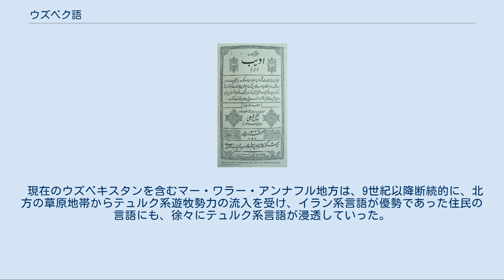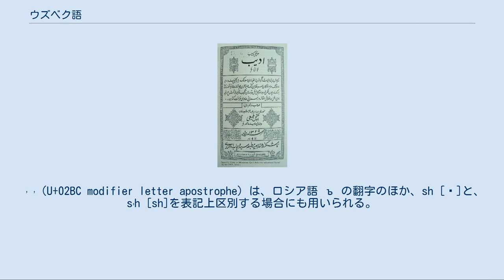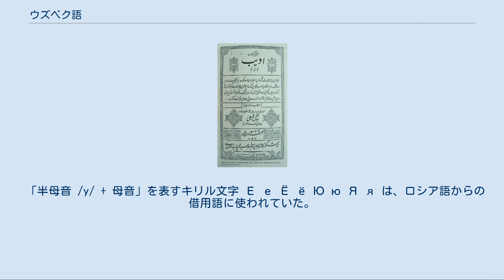ウズベク語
ウズベク語（ウズベクご、Oʻzbek tili）は、アルタイ諸語であるテュルク諸語に属しテュルク諸語の中ではカルルク・テュルク語群（南東語群）に分類される言語。
ウズベキスタンの公用語。
ウズベキスタンでは1992年以降は公式にはラテン文字で表記されるようになったが、それ以前はキリル文字で表記されていた。
現在でもキリル文字表記は盛んに行われている。
中国のウズベク族は改良アラビア文字で表記する。
 現在のウズベキスタンを含むマー・ワラー・アンナフル地方は、9世紀以降断続的に、北方の草原地帯からテュルク系遊牧勢力の流入を受け、イラン系言語が優勢であった住民の言語にも、徐々にテュルク系言語が浸透していった。
 ティムール朝支配下の15世紀には、 ペルシア語の影響を強く受けたテュルク系文章語であるチャガタイ語が成立し、宮廷や都市住民を中心に用いられた。
バーブルやナヴァーイーに代表される多くの文人により、チャガタイ語を使った洗練された作品が著された。
 ロシア帝国による中央アジア征服後の19世紀末から20世紀初頭には、チャガタイ語の伝統を元に、口語の要素を加えた新しい文章語を用いる知識人が現れた。
また、トルキスタン総督府が出版したトルキスタン地方新聞でも、現地の口語に基づいた文章語が「サルト語」と称して使われ、現代ウズベク語の基礎となる文化環境が整えられた。
 帝政期のロシア領トルキスタンでは、オアシス定住民に対しては「サルト人」、遊牧民に対しては遊牧ウズベクに由来する「ウズベク人」といった民族名称が用いられてきた。
こうした歴史的に形成された民族概念に対して、ソビエト政権は政策的な民族境界画定工作を実施し、1924年にはトルキスタン南部のテュルク系諸言語の話者は全て「ウズベク人」として識別された。
新しく作られた「ウズベク人」の標準文章語には、サマルカンドのサルト語（現在のカルルク方言）が選定された。
 ウズベク語の話者の大半は、ウズベキスタンに居住している。
また、タジキスタンに120万人、キルギスに55万人、カザフスタンに33万人、トルクメニスタンに31万人が居住し、アフガニスタン北部、中国の新疆ウイグル自治区にもウズベク語話者が存在する。
 ウズベク語は、テュルク諸語南東語群（チャガタイ語群）に属し、現代ウイグル語に近縁であると考えられている。
 他のテュルク諸語で広く見られる母音調和の特徴を消失している他、語彙にアラビア語、ペルシア語、ロシア語を多く含むなどの特徴を有している。
 現代ウズベク語は、カルルク方言、キプチャク方言、オグズ方言の3つの方言に大別される。
ウズベク語はその成立経緯から、起源を異にする様々なテュルク系諸語の話者を含んでおり、「ウズベク語」という名称はその総称を示すものと考えられている。
 1911年、タシケントの新方式学校で使用された教科書の表紙ページ ウズベク語の正書法は、アラビア文字、ラテン文字、キリル文字としばしば変更され、現在では1995年に制定されたラテン文字の新正書法が使われている。
 ウズベキスタン政府は、公共部門の全文書を新正書法に切り替え、2005年までに移行を完了するとしていたが、現在でもキリル文字による旧正書法は広く使われている。
また中央銀行が発行する紙幣には、依然として通用度の高いキリル文字が使用されている。
 2019年5月にはトルコ語やカザフ語のラテン文字に近い表記に変更する案が出された。
 ʻ ʻ（U+02BB modifier letter turned comma）は1つの文字ではなく、直前の文字 G または O と合わせて1つの文字となる。
 Gʻ gʻ は、大まかに言えば閉鎖音 G g /ɡ/ に対する摩擦音 /ɣ/ であるが、厳密に言えば、調音位置が後にずれた後部軟口蓋音 (post-velar)、あるいは言い換えると、[ɣ] と [ʁ] の中間的な音である。
同源の類似音を持つトルコ語族の言語として、アゼルバイジャン語の Ğ ğ /ɣ/ やウイグル語の GH Gh gh /ʁ/ がある。
 Oʻ oʻ は O o より少し狭い母音である。
カナで無理に区別するなら O o は「アっぽいオ」、Oʻ oʻ は「ウっぽいオ」であり、たとえば国名の Oʻzbekiston は「ウズベキスタン」である。
 ʼ ʼ（U+02BC modifier letter apostrophe）は、...